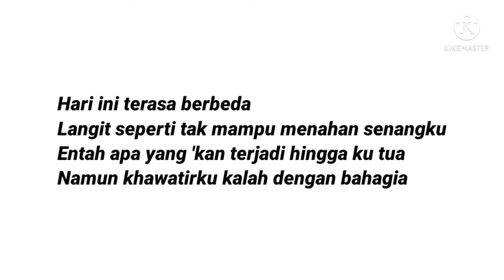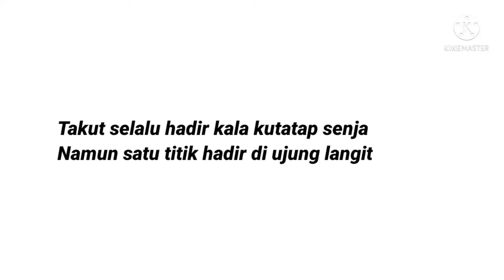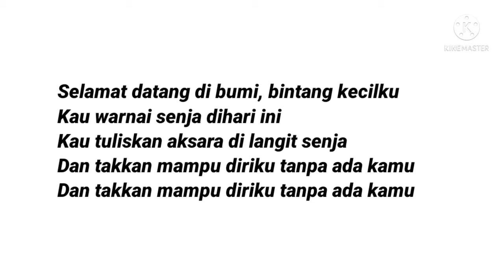Rio Satrio - Senja, Diaksara Bintang With Lyrics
Rio Satrio - Senja, Diaksara Bintang Music Lyrics
Healing Music With Lyrics

Lyric

Hari ini terasa berbeda
Langit seperti tak mampu menahan senangku
Entah apa yang 'kan terjadi hingga ku tua
Namun khawatirku kalah dengan bahagia

Takut selalu hadir kala kutatap senja
Namun satu titik hadir di ujung langit

Selamat datang di bumi, bintang kecilku
Kau warnai senja dihari ini
Kau tuliskan aksara di langit senja
Dan takkan mampu diriku tanpa ada kamu

Terus teranglah, bintangku
Terus teranglah, bintangku
Terus teranglah, bintangku

Terus teranglah, bintangku
Terus teranglah, bintangku
Terus teranglah, bintangku